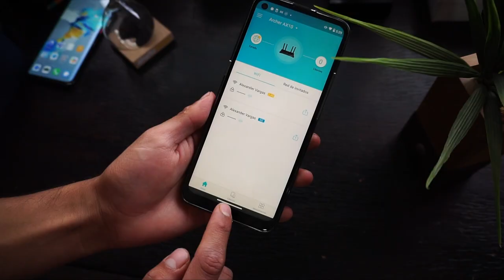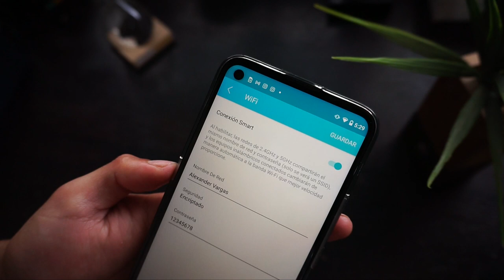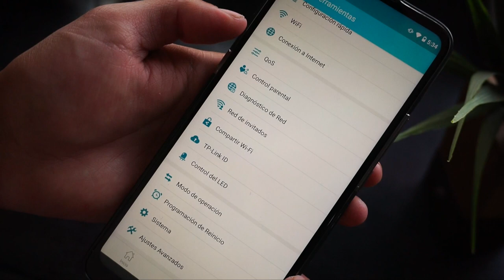Por fin probé Wifi 6 / Review TP-Link Archer AX10